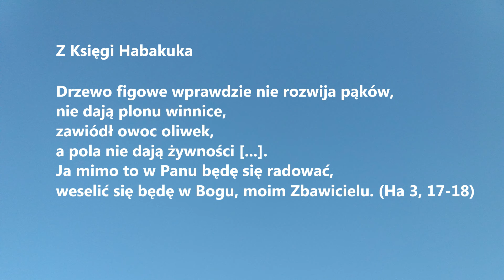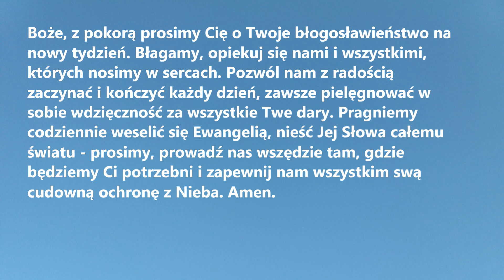SŁOWO NA NOWY TYDZIEŃ odc. 158 (z Księgi Habakuka) | Niedzielna modlitwa na dobry tydzień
Słowo na nowy tydzień dziś z fragmentem ze Starego Testamentu, który przepełni Wasze serca radością.